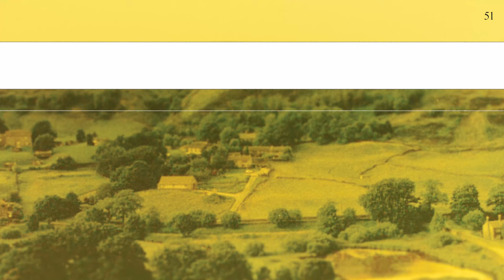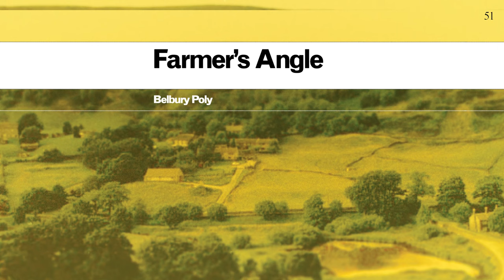Farmer's Angle by Belbury Poly - Music from The state51 Conspiracy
The debut release for label co-founder Jim Jupp was joyfully naïve yet oddly sinister electronica. It very much set out Ghost Box’s stall with its strong roots in library music, TV soundtracks, folk and psychedelia.

""…Jim Jupp’s past-haunted electronic eccentrics is a beautiful, eerie thing – a piped gateway to false memories of a time when the benevolent nation state commissioned young men to re-score English folk songs with government issue analogue synthesisers.” - Andrew Male, Mojo

The first in a complete series of Ghost Box re-issues, starts with the 2004 EP Farmer’s Angle by Belbury Poly.

The state51 Conspiracy
An independent music company, est. 1991
Label • Atelier • Factory • Collective